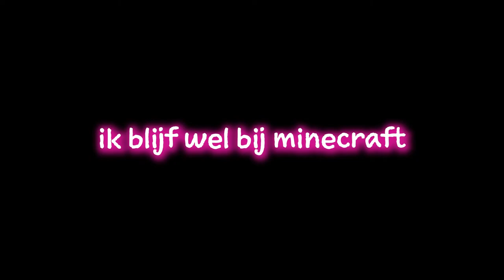IK BEN IRON MAN (Fortnite)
Kijk je nog?